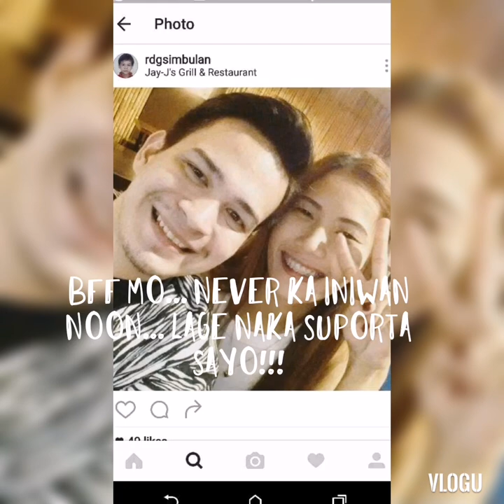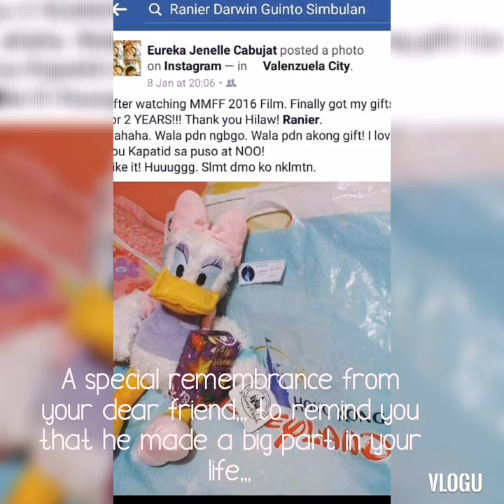NIKKA...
"Bakit naging sing tigas ng bakal ulo mo?!"